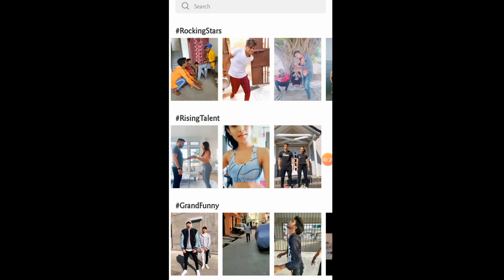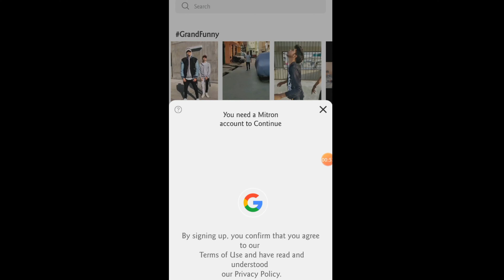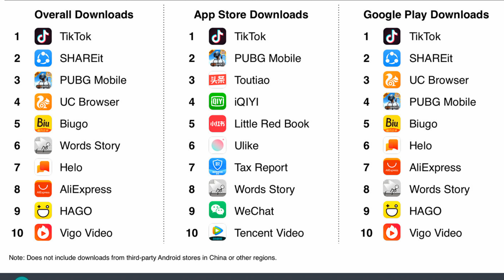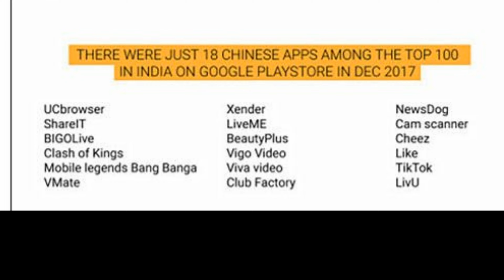Mitron App Made in India TikTok App|Tik tok vs mitron app|Indian Apps vs Chinese Apps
Mitron App Made in India TikTok App 7 a h h a a ?? | My First Impressions,

mitron app review,mitron vs tiktok,youtube vs tiktok,